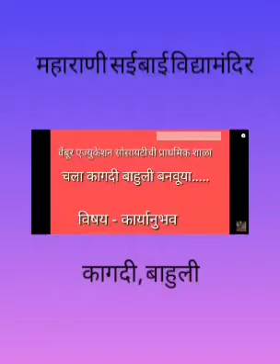घडीकाम -बाहुली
Video from ~Deepali Angre